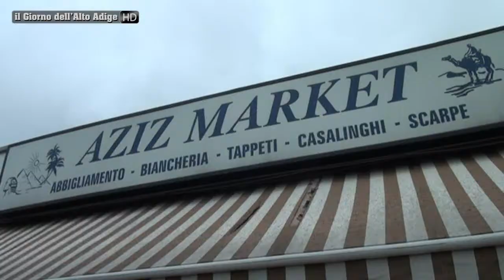Bolzano: Anche “Aziz Market” di viale Europa deve fare i conti con i suoi problemi